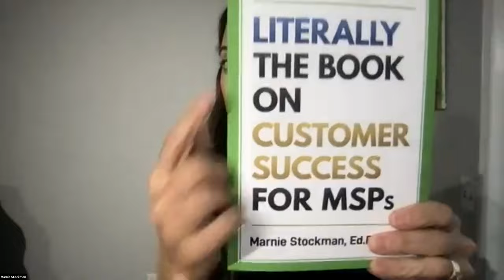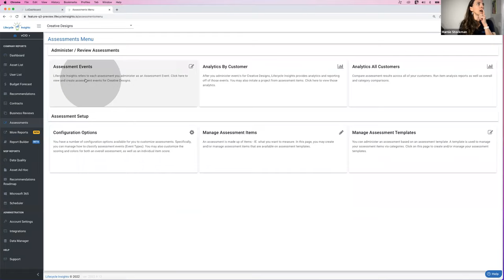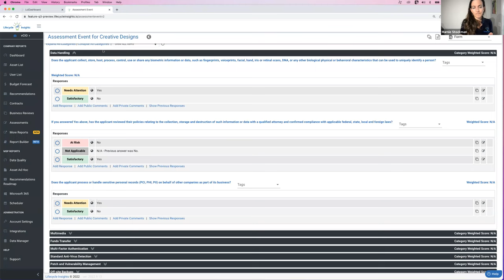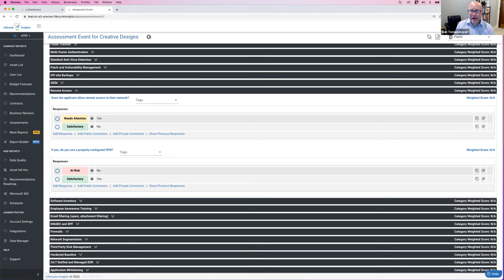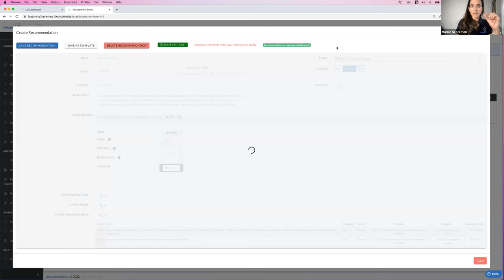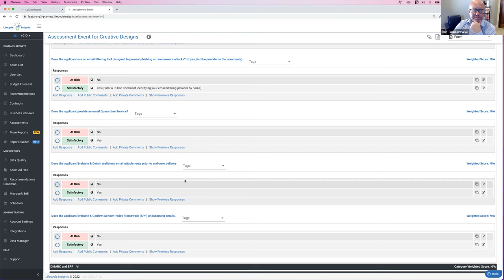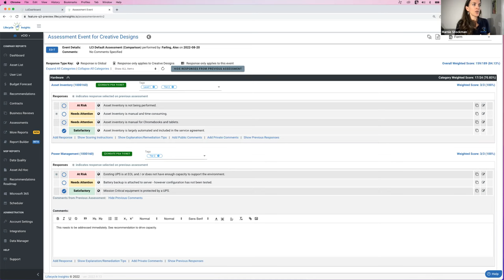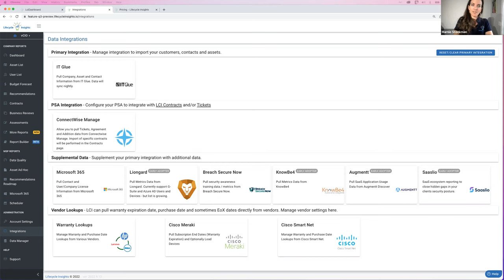Run a Risk Assessment on Your Clients Before an Insurance Company Runs Over Your Business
Cybersecurity insurance policies are becoming increasingly expensive/hard to get. Come hear from Marnie Stockman of Lifecycle Insights to learn how to use risk assessments to help your clients get insurance (all the while driving sales for your MSP).